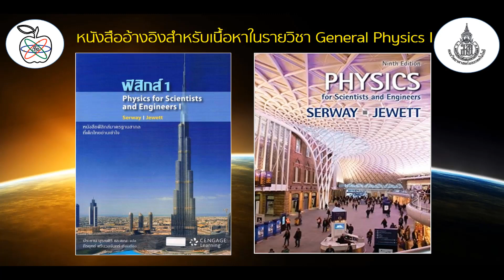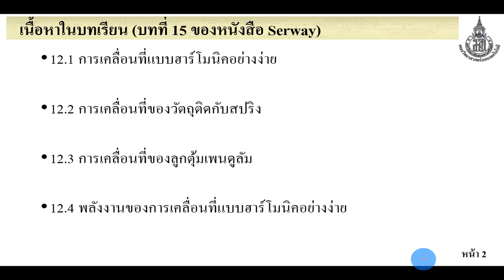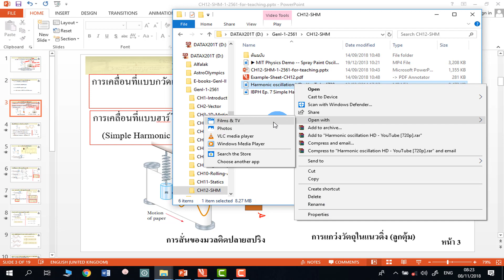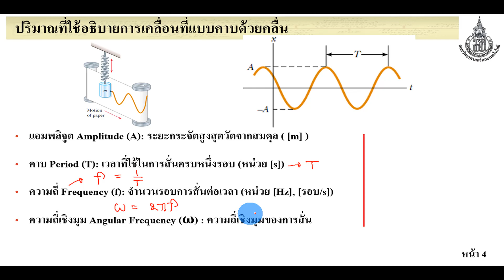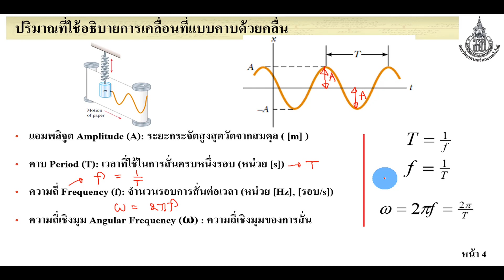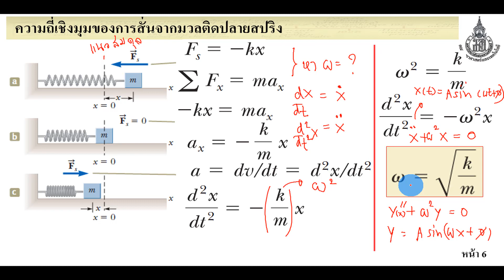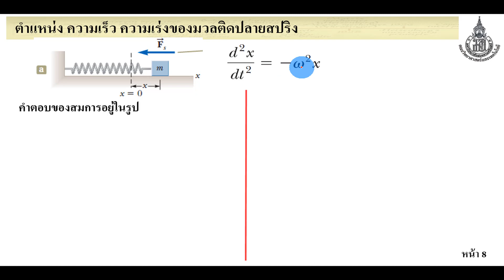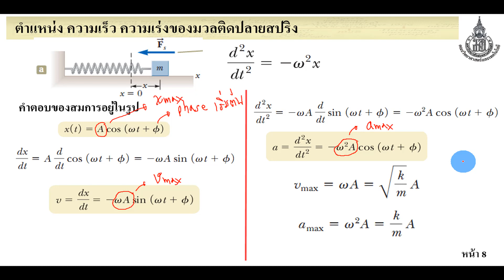CH12 การเคลื่อนที่แบบกวัดแกว่ง lecture21